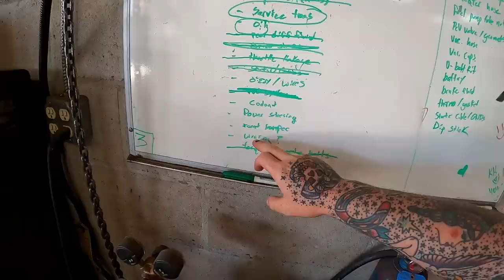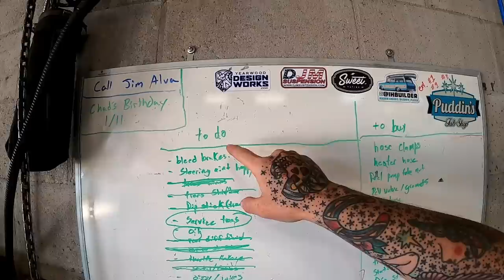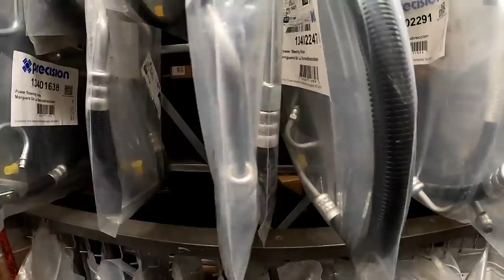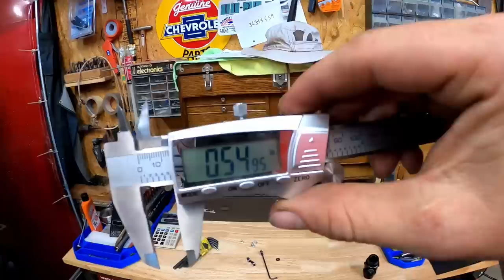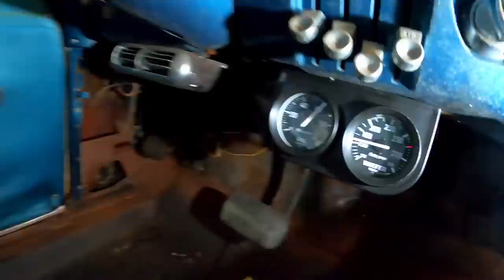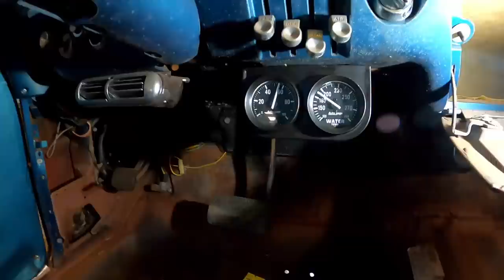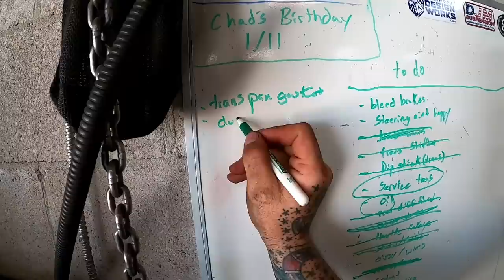Wagon Build Home stretch! 1961 Chevrolet Parkwood!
Man oh Man here we go again! Lets see if we can finally get this wagon fired up! Be sure to check out the second channel for more good content!